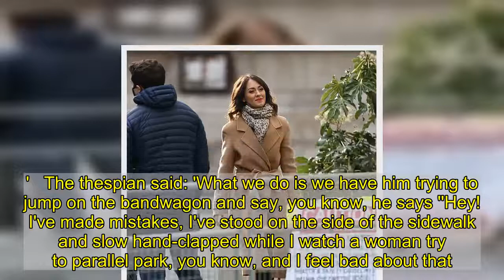Susannah Fielding films second series of This Time with Alan Partridge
She plays Steve Coogan's co-host as they front This Time on the hilarious BBC spoof show.And Susannah Fielding proved there's no rest in the wicked as she shot scenes for the second season of This Time with Alan Partridge in London on Sunday.The actress, 35, appeared in great spirits as she wrapped up in a brown belted coat on set of the comedy series.  TV star Susannah, who portrays the role of Jennie Gresham, teamed her outerwear with an animal print scarf and straight-leg trousers. The brunette boosted her figure in a pair of classic black heels and accessorised with diamond stud earrings. With her tresses styled into waves, The Great Indoors star complemented her beauty with a slick of pink lipstick. Comedian Steve confirmed the show will return next year, telling Digital Spy in September: 'We’re in the middle of writing another series of This Time.'We’re shooting at the end of the year. We’re scrambling to get it together. It will be broadcast next spring, sometime.'This Time with Alan Partridge, which is loosely based on The One Show, sees the beloved TV character bounce back from his on-air mishap and land a plum presenting role on a prime-time chat show Speaking on podcast, WTF with Marc Maron last year, actor Steve, 55, detailed the premise of the programme, which explores issues including the MeToo movement as he attempts to get 'on message.'  The thespian said: 'What we do is we have him trying to jump on the bandwagon and say, you know, he says ''Hey! I've made mistakes, I've stood on the side of the sidewalk and slow hand-clapped while I watch a woman try to parallel park, you know, and I feel bad about that. And now if I saw a woman doing it now, I would shout instructions.'''He's sometimes ignorant and prejudiced but he tries to do the right thing. Early on we made him too predictably conservative a bit like shooting fish in a barrel - a caricature. 'Whereas now we do him as someone who realises that he's got to get on message. He's struggling to do the thing he's supposed to.' The show has been co-written by twin brothers Neil and Rob Gibbons, who are the also the directors.